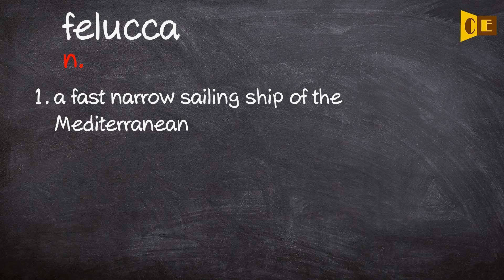Felucca Pronunciation, Paraphrase, Listen & Practice